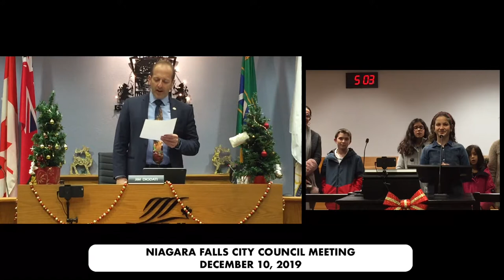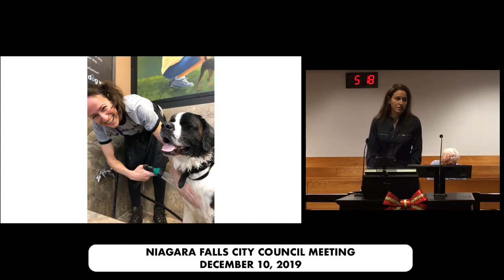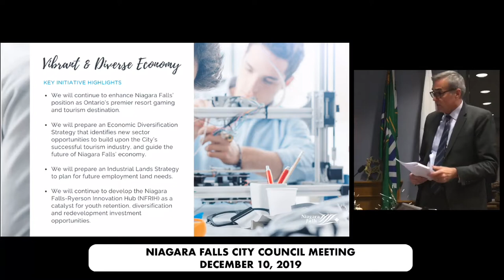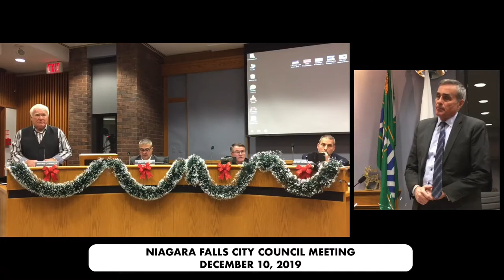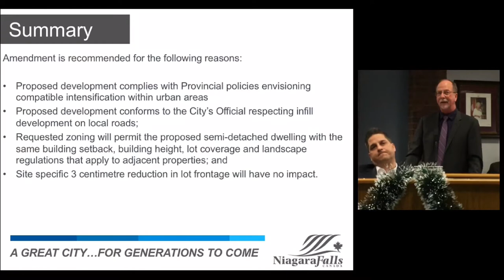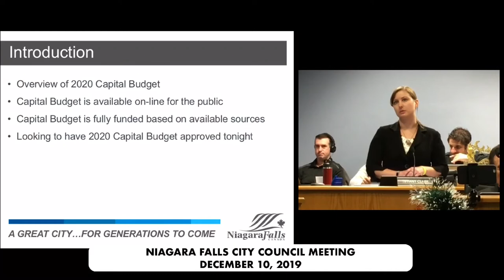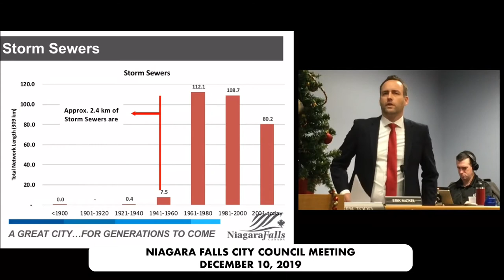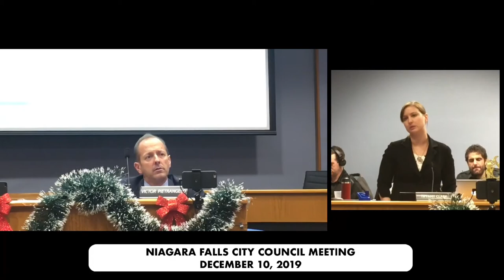December 10, 2019 Council Meeting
Niagara Falls City Council Meeting for December 10, 2019.